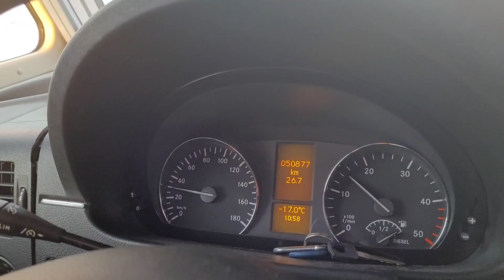Sur les routes de SUÈDE 🇸🇪...